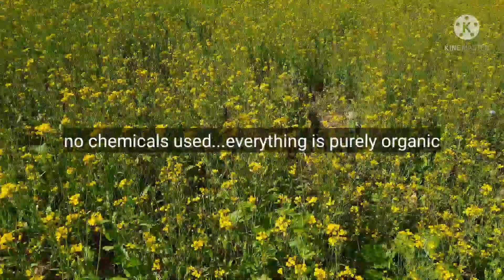Farmer's life in Manipur||Village life with pure organic vegetables@Lucy's dairy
A day at my Mom and Dad pure organic vegetable garden 🥰🤗😇